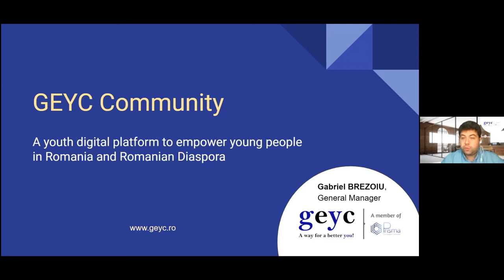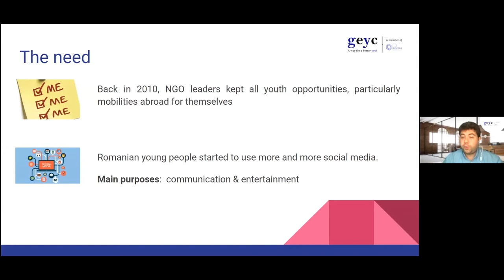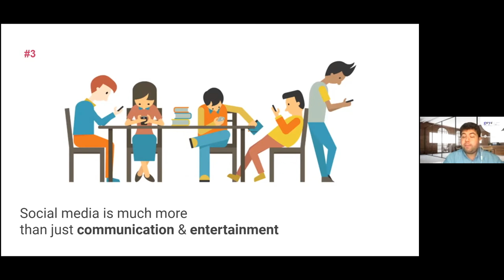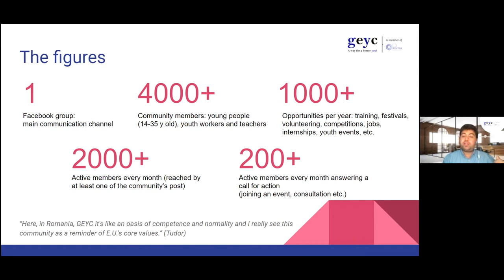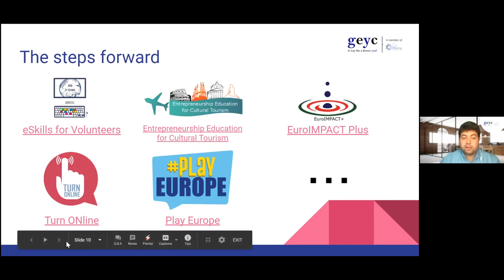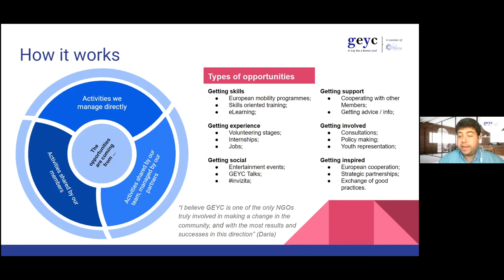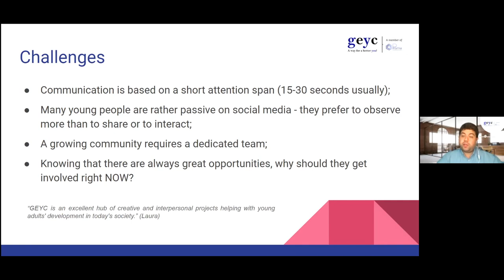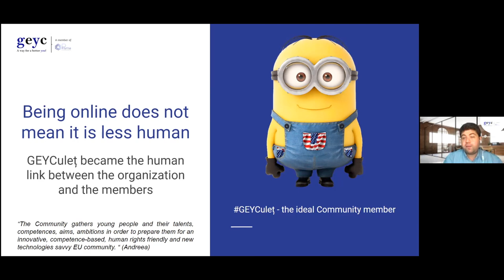MOOCdigital. How to build a youth group and a community online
Watch this interview on ways to build a youth community online. Our guest is Gabriel Brezoiu, a general manager of GEYC - group of the European Youth for Change. Gabriel highlighted the following aspects:
- Involvement in GEYC online community
- Types of opportunities offered by the platform
- What online community is about?

Lithuanian National Agency of Erasmus+ Youth in Action cooperation with the National Agencies of Erasmus+ Youth in Action from Austria, Croatia, Cyprus, Denmark, Finland, Germany, Iceland, Ireland, Latvia, Liechtenstein, and Portugal.